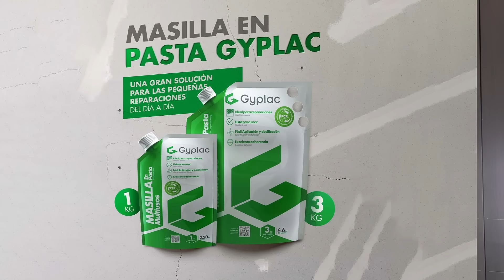Repara los filos de tu hogar con Masilla Gyplac en presentaciones Doypack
No dejes que los pequeños desafíos arruinen tu día! 🐾 Con Gyplac en presentación doypack, incluso los daños causados por tu adorable mascota pueden ser reparados en un instante. 💪 Descubre cómo este hombre rescató los bordes de su muro interior con facilidad y rapidez.